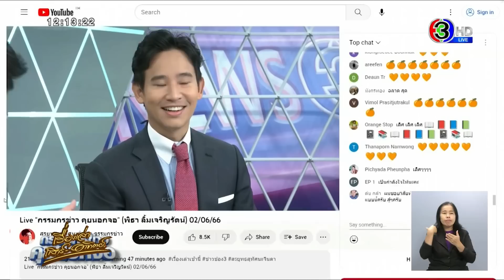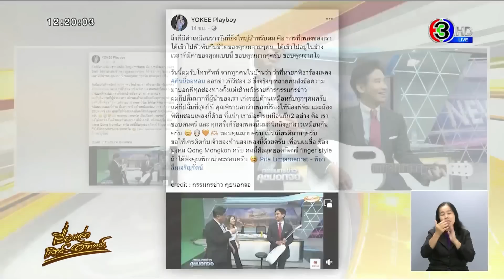‘พิธา’ โพสต์ถามคนไทย ถ้าขอจันทร์ได้อยากขออะไร เมนต์เอกฉันท์ “ขอให้มีนายกฯชื่อพิธา”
แฟนๆ แห่เมนต์ ขอให้เป็นนายกฯ หลัง ‘พิธา’ โพสต์ไอจี ถ้าขอจันทร์ได้จะขออะไร ด้าน ‘โป้ โยคีเพลย์บอย’ เจ้าของเพลง “คืนนี้ขอหอม” ปลื้มได้เห็นผู้นำเก่งรอบด้าน

วานนี้ (2 มิ.ย.) พิธา ลิ้มเจริญรัตน์ หัวหน้าพรรคก้าวไกล ว่าที่นายกรัฐมนตรีคนที่ 30 ของประเทศไทย ได้มาออกรายการ กรรมกรข่าว คุยนอกจอ เพื่อพูดคุยถึงประเด็นของการเมืองกับ 2 ผู้ดำเนินรายการอย่าง สรยุทธ สุทัศนะจินดา และน้องไบร์ท พร้อมกับโชว์ร้องเพลง เล่นกีตาร์ และออกสเต็ปเต้นสุดน่ารัก โชว์เสน่ห์เหลือล้น

ล่าสุด พิธา ลิ้มเจริญรัตน์ ก็ได้ออกมาเคลื่อนไหวผ่านทางไอจี โดยเล่นคำพ้องกับเพลงที่ตัวเองร้องในรายการ อย่างเพลง “ขอจันทร์” ซึ่งลงรูปผ่านอินสตาแกรม pita.ig โดยระบุข้อความว่า “ถ้าขอจันทร์ได้ คืนนี้ ทุกท่านอยากขออะไรให้ประเทศไทยกันบ้างครับ?” โดยแฟนๆ แห่เข้าไปคอมเมนต์กันเพียบ “ขอให้เป็นนายกฯ”

นอกจากนี้ในรายการ พิธา ได้ร้องเพลงโปรดของลูกสาว ‘น้องพิพิม’ อย่างเพลง “คืนนี้ขอหอม” ทำให้เจ้าของเพลง ‘โป้ โยคีเพลย์บอย’ หรือปิยะ ศาสตรวาหา ถึงกับต้องรับสายโทรศัพท์รัวๆ

โดยโป้ได้ออกมามาโพสต์คลิปวิดีโอดังกล่าว พร้อมกับความในใจถึงพิธา โดยว่า

“สิ่งที่มีค่าเหมือนรางวัลที่ยิ่งใหญ่สำหรับผม คือ การที่เพลงของเราได้เข้าไปพัวพันกับชีวิตของคุณหลายๆ คน ได้เข้าไปอยู่ในช่วงเวลาที่มีค่าของคุณแบบนี้ ขอบคุณมากๆ ครับ ขอบคุณจากใจ

วันนี้ผมรับโทรศัพท์จากทุกคนในบ้านว่า ว่าที่นายกพิธาร้องเพลง คืนนี้ขอหอม ออกข่าวทีวีช่อง 3 ซึ่งจริงๆ หลายคนส่งข้อความมาบอกพี่ทุกช่องทาง ตั้งแต่เช้าหลังรายการกรรมกรข่าว

ผมก็ปลื้มมากที่ผู้นำของเราเก่งรอบด้านเหมือนกับทุกๆ คนครับ แต่ที่ปลื้มที่สุดก็ที่ คุณพิธาบอกว่าเพลงนี้ร้องให้น้องพิพิม และน้องพิพิมชอบเพลงนี้ด้วย ที่แน่ๆ เรามีอะไรเหมือนกัน 2 อย่าง คือ เราชอบดนตรี และทุกครั้งที่ร้องเพลงนี้ผมก็นึกถึงลูกสาวเหมือนกันครับ ขอบคุณมากครับ เป็นเกียรติมากๆ ครับ

ขอให้เครดิตกับเจ้าของทำนองเพลงนี้ด้วยครับ เพื่อนผมชื่อ ฆ้อง มงคล Qong Mongkon ครับ คนนี้คือสุดยอดกีตาร์ finger style ถ้าได้ฟังคุณพิธาน่าจะชอบครับ Pita Limjaroenrat – พิธา ลิ้มเจริญรัตน์”